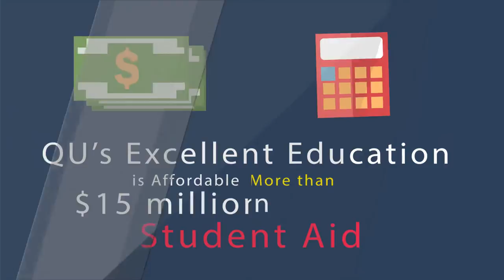2090 Why is Quincy University Right for You